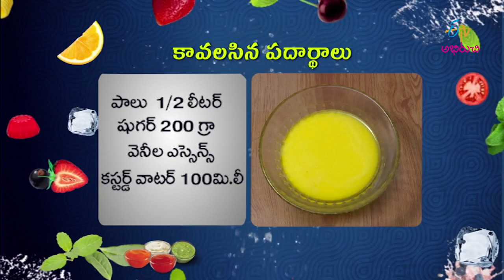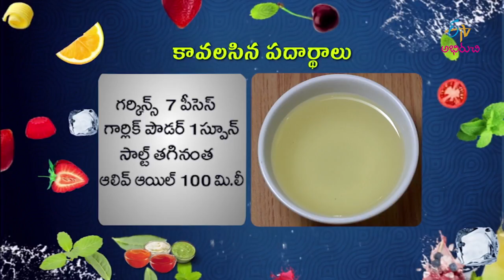30th October 2017 | Full Episode | ETV Abhiruchi